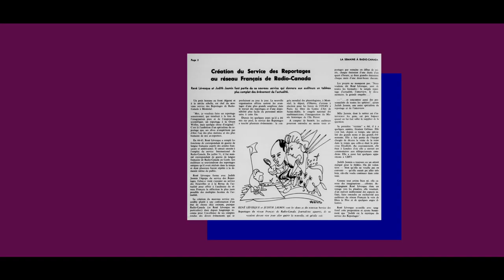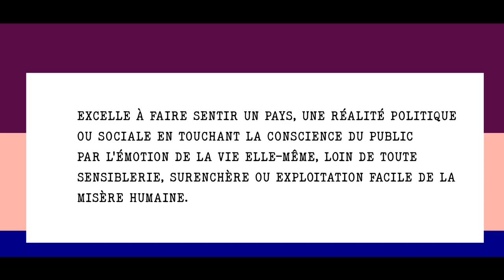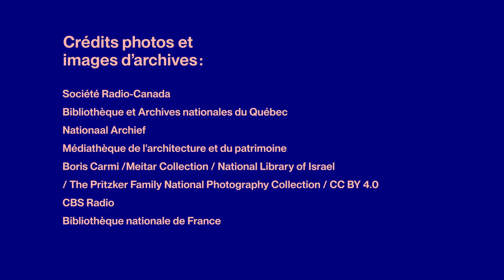NOS GÉANTS | Judith Jasmin par Sophie Thibault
Série Nos géants : la journaliste et cheffe d’antenne Sophie Thibault brosse le portrait de Judith Jasmin, première Québécoise à faire sa marque à la télévision comme grande reporter et correspondante à l’étranger.

La Fondation Lionel-Groulx est fière de présenter Nos géants, une série de capsules pédagogiques télévisuelles et web, mettant en vedette des figures incontournables de notre histoire qui ont contribué à la vitalité et à la défense de la langue française, de la Nouvelle-France à nos jours. Ce projet est réalisé grâce au soutien et à la collaboration du gouvernement du Québec et de Québecor.